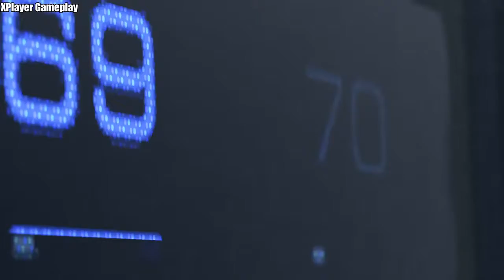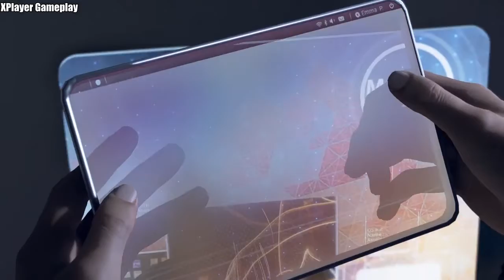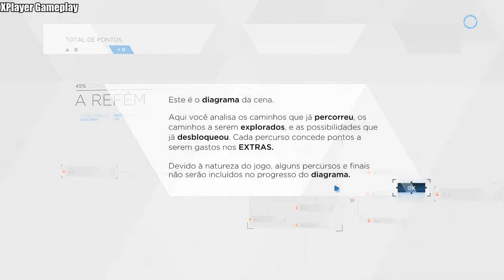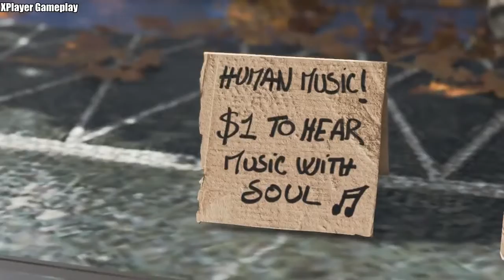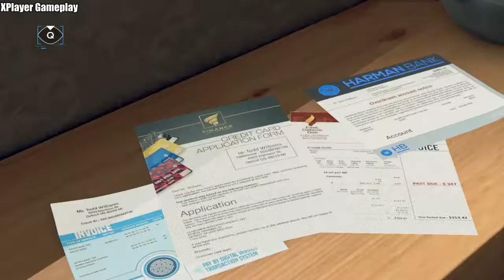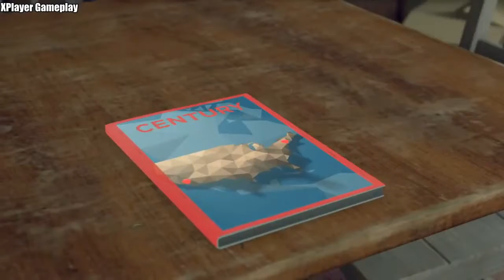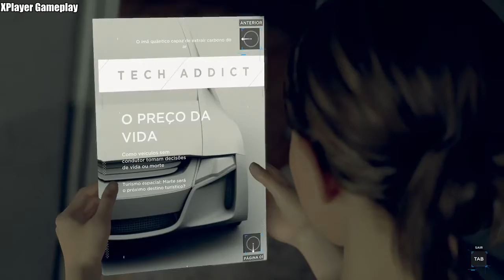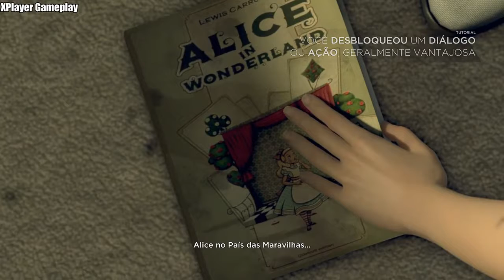Detroit Become Human inicio